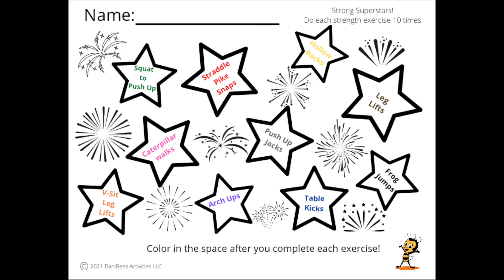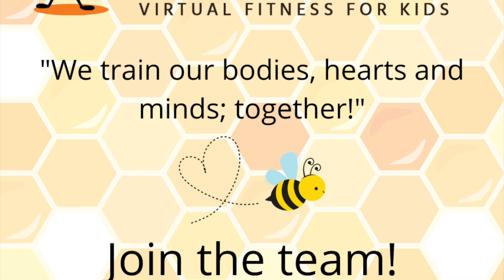July - DaniBee's Strong Superstars Coloring Fitness Sheet Workout for Kids!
Complete each strength exercise 10 times to color in the matching space!